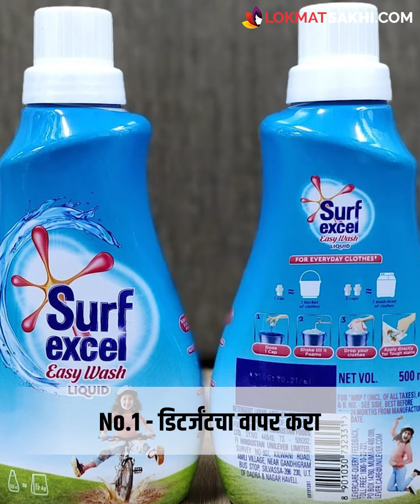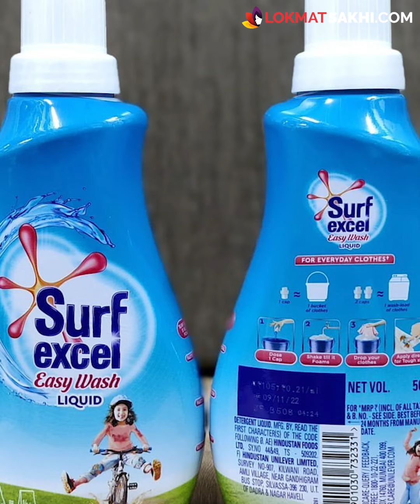चिखल आणि माती मिनिटांत निघून जाईल डोअन मॅट स्वच्छ करण्यासाठी टिप्स | Household Tips | RI3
पावसाळ्यात डोअर मॅट चिखलाने खूप खराब होते का? निघता निघत नाही का? म्हणून या व्हिडिओमधून डोअर मॅट साफ करण्यासाठी काही खास टिप्स सांगितल्या आहेत.

व्हिडिओ आमचा video आवडल्यास धन्यवाद. सबस्क्राईब करायला क्लिक करा